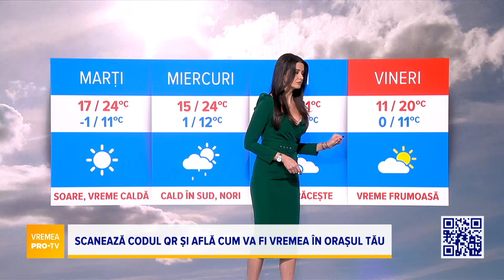Vremea 18 octombrie 2022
Vremea de astăzi, 18 octombrie 2022, în București, la mare, la munte și în fiecare regiune din țară mai multe știri vizitează site-ul Știrile PRO TV